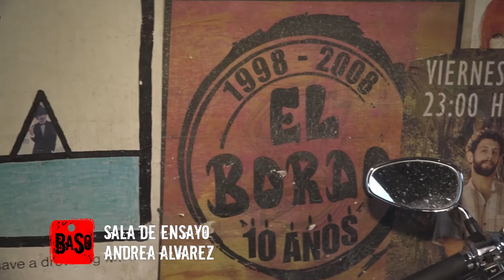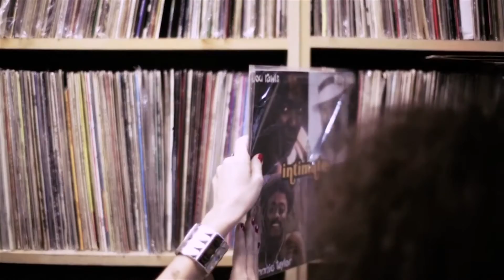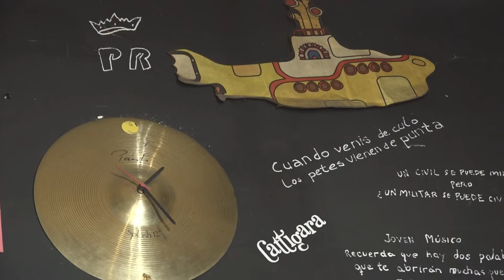Mano a Mano con Andrea Alvarez - Banda Soporte HD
Extracto de Banda Soporte, programa de TV que desde octubre de 2004 se dedica a la difusión del Rock Nacional Argentino. Actualmente al aire por la pantalla de Quiero Música en mi Idioma los Martes 18.30hs, Viernes 01am, Domingos 24hs y Lunes 12.30hs.
Idea y conducción @TanoNieto y @RuloGomezOK